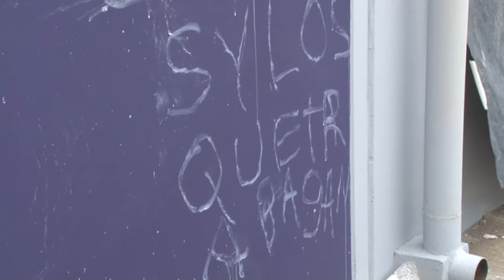HECTOR POLCAN ESCUELA NUEVA PINTADA